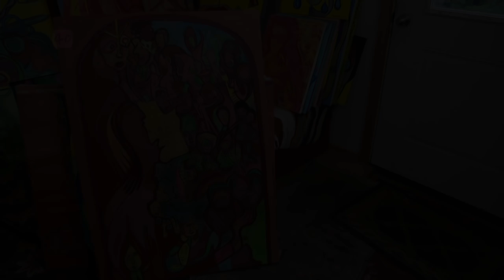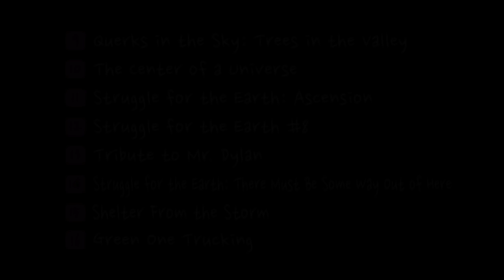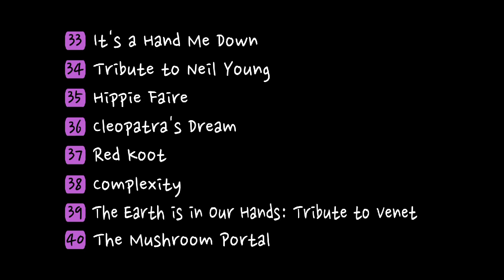Alan Kapuler: Scientist, Organic Seed Breeder and Modern Artist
For those who know or know of him, there's another facet to Alan Kapuler's aka Mushroom — life. He's been painting modern art that reflects the major challenges of our times for almost 50 years.

A brief summary of his background in science and as an organic seed breeder:

Trained as a molecular biologist, in the 60’s Kapuler became disenchanted with the whole idea of making poisons to control weeds and pests and for their use during the Vietnam war. As a lifelong hippie that began then, he turned toward the growing of food while living in a commune. After-all, he says, someone had to grow the food if they were to eat.

This led to a lifetime of work developing open-pollinated, open source organic seeds ideally suited for an organic farming and gardening regiment. He built a spacious greenhouse—96' x 36'w x 16'h—23 years ago to test what tropic and semi-tropical plants (bananas, citrus, etc.) could be grown in temperate climates. There he also grows a variety of the Andean root plants such as Yacon, Mashua and Oca that were once a healthy staple of the Native American diet. His boundless scientific mind arranges the widely diverse plants into a kinship garden layout, a scientifically accurate way to visually represent their place in the evolutionary tree of life.